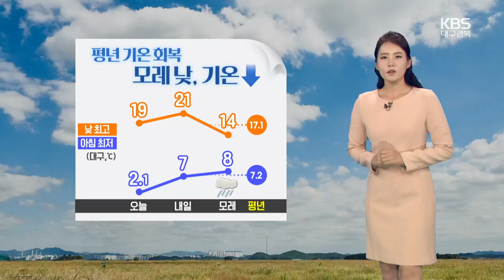[날씨] 대구·경북 내일 대체로 흐려…평년 기온 회복 / KBS 2023.11.08.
겨울이 시작된다는 '입동'답게 오늘 아침은 어제보다 더 추웠는데요,

하지만 오후부터는 평년 기온을 회복했습니다.

 내일도 예년 이맘때와 비슷한 날씨가 이어지겠습니다.

 내일 아침 대구는 7도로 시작해 한낮에는 21도까지 올라 평년 기온을 다소 웃돌며 오늘보다 온화하겠습니다.

 다만, 온화했던 기온은 오래가지 못하겠습니다.

 비가 내린 뒤 차가운 공기 내려오면서 모레 낮부터 기온이 떨어지겠고요,

다시 추워지겠습니다.

 내일은 전국이 대체로 흐리겠고요,

오후부터는 가끔 비가 오는 곳이 있겠습니다.

 내일 서울의 아침 최저기온은 8도, 낮 최고기온은 17도가 되겠습니다.

 다음은 대구, 경북의 지역별 내일 기온입니다.

 내일 아침 최저기온은 대구가 7도, 안동은 5도가 되겠고요,

김천은 1도, 영양은 2도로 어제보다는 조금 높게 시작하겠지만, 내륙을 중심으로는 서리가 내리고 얼음이 어는 곳이 있겠습니다.

 내일 한낮기온은 대부분 20도 안팎으로 반짝 온화하겠습니다.

 대구가 21도, 안동이 18도, 포항과 경주는 22도가 되겠습니다.

 해상에는 해안가를 중심으로 높은 너울이 강하게 밀려드는 곳이 있어 안전사고에 주의하셔야겠고요,

물결도 동해 남부 앞바다에서 0.5~1.5m, 먼바다에서 1~2.5m로 높게 일겠습니다.

 모레 금요일에는 추위를 부르는 비 소식이 있겠습니다.

 비구름 뒤로 찬 공기가 밀려오면서 이번 주말부터 또다시 초겨울 같은 추위가 찾아오겠고요,

다음 주 초까지 이어지겠습니다.

 추위 대비 잘하시기 바랍니다.

 날씨정보 전해드렸습니다.